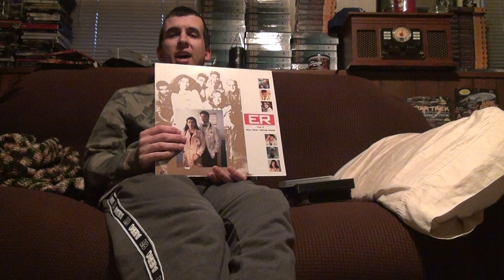ER Day One And Coming Home Laserdisc Review